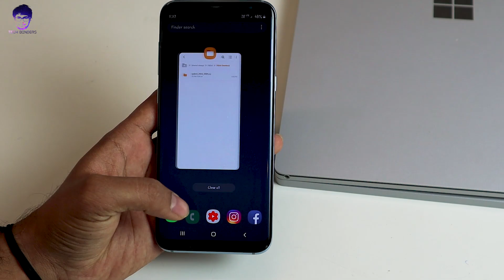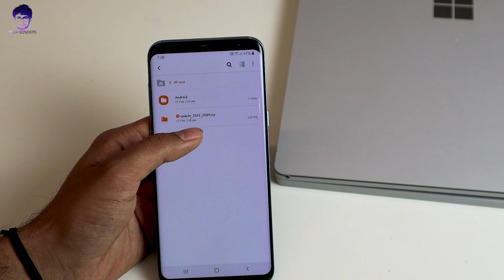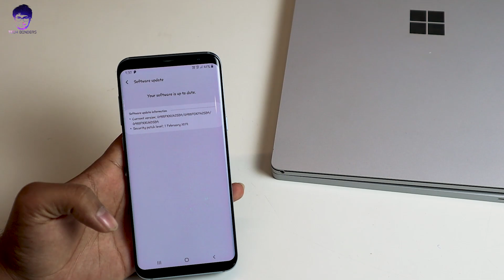Android Pie One UI Beta 4 Official Update Download for S8/S8+ and Note 8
Samsung has released a new Android Pie beta update for the Galaxy S8/S8+ and Note 8.

The S8 and S8+ are getting bumped to software versions  G950FXXU4ZSB9 and G955FXXU4ZSB9 respectively.

Pie One UI beta 4 update file for s8 (Exynos – G950F/FD)(G950FXXU4ZSB9)

Pie One UI beta 4 update file for s8+ (Exynos – G955F/FD) (G955FXXU4ZSB9)

Pie One UI beta 4 update file for Note 8 N950F